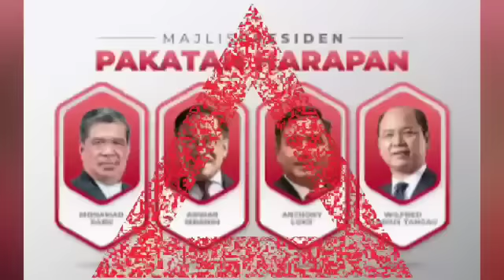4 hari selepas MAHATHIR SAMAN ANWAR : HAMZAH ZAINUDDIN PULA DLM BAHAYA RASUAH